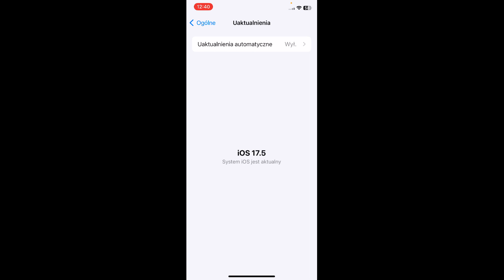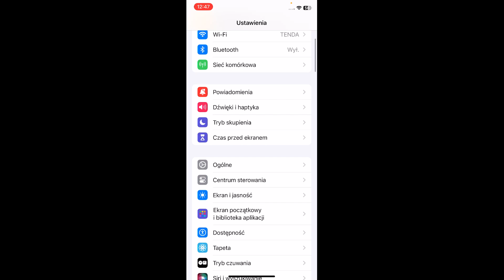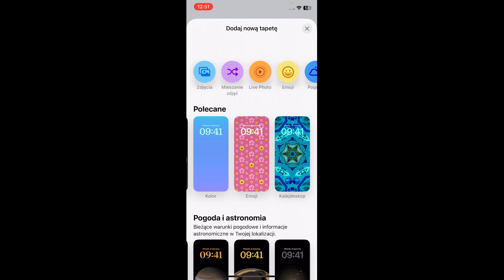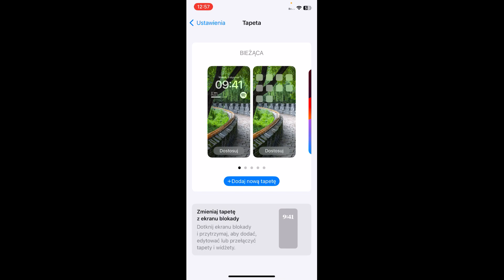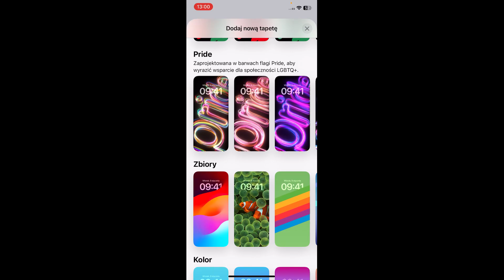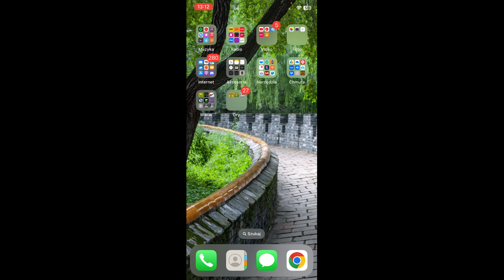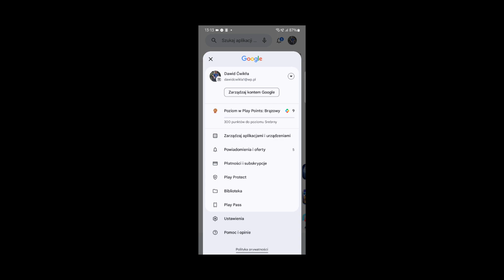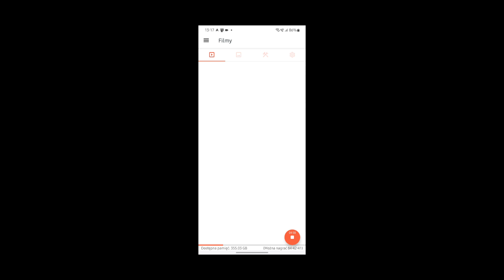Nowości w iOS 17.5 i krótko o Google Play Pass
00:00 Wstęp
01:09 Tapeta Pride
11:31 Ochrona przed śledzeniem.
21:03 Suchary
21:52 UPDATE Info o kolejnych filmach
23:45 Jeszcze jeden kawał?
25:13 Google Play Pass

W tym filmie, chciałbym Wam poopowiadać o dwóch rzeczach. Pierwszą z nich jest nowa wersja iOS 17.5. Dodaje ona tapetę "Pride" do blokady ekranu oraz wykrywanie śledzenia poprzez zewnętrzne, fake'owe urządzenia Bluetooth.

Pod koniec filmu wspominam trochę o:
- Nowej możliwości opłat w Sklepie Play, jaką jest BLIK;
- Nowej usłudze Google'a, jaką jest Google Play Pass. Google Play Pass to usługa z modelem subskrypcyjnym, która umożliwia dostęp do gier i programów na Androida. Działa to na podobnej zasadzie, jak Xbox Game Pass, czy PlayStation Plus.